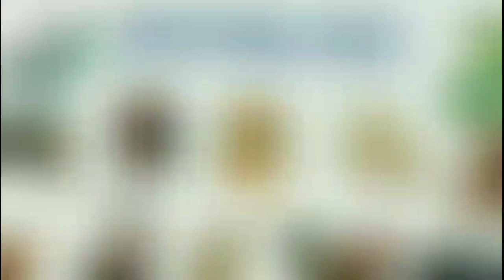6 Con Giáp "GIÀU SỤ" vào năm Quý Mão 2023